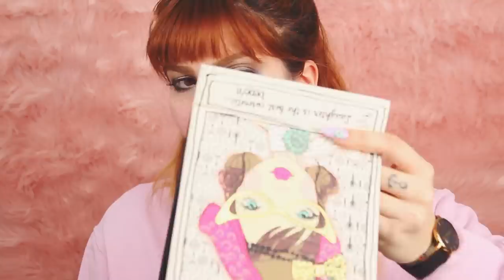MA LE COLORAZIONI?! Adesso dico la mia! 2 fondi FAMOSI low cost a confronto!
DOMANDE FREQUENTI:

Vlog No CopyrightSound,Soundcloud, Libreria Apple, oppure uso le mie canzoni!
21Agosto1990 (LEONE, ROARR)
•D O V E  V I V I?
Gallarate, Los Angeles, New York, Amsterdam...

Sorridete, SEMPRE!